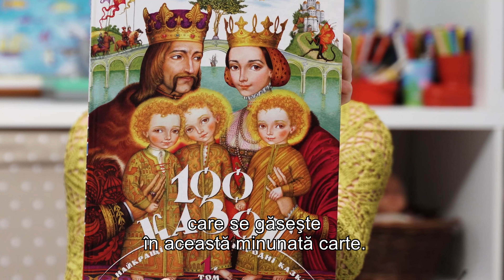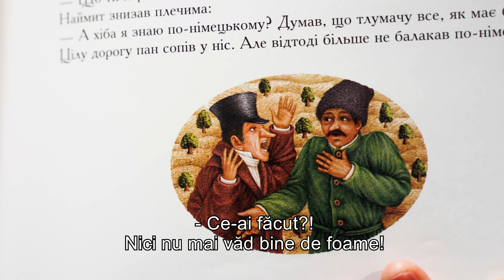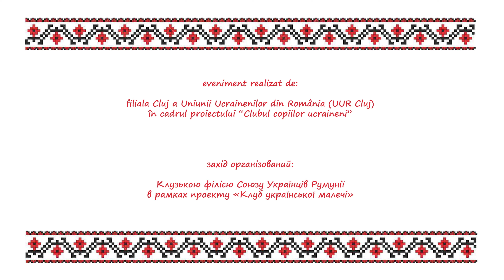Tezaur literar/Літературна скарбничка - 38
Добрий день усім! Сьогодні пропонуємо вам послухати українську народну казку «Як панок балакав  по-німецькому» і ви дізнаєтесь, як через свою хвалькуватість панок залишився голодним. Можливо, він навчився розуму після цього неприємного для нього випадку і більше не буде видавати за правду те, чого насправді не існує.
Bună ziua, tuturor! Astăzi, vă propunem să ascultați o poveste populară ucraineană, intitulată «Cum vorbea boierul în germană», în care veți afla cum, din cauza lăudăroșeniei sale, personajul poveștii a rămas flămând. Poate că a învățat ceva din această situație neplăcută pentru el, și, pe viitor, nu va mai pretinde a fi cine nu e.